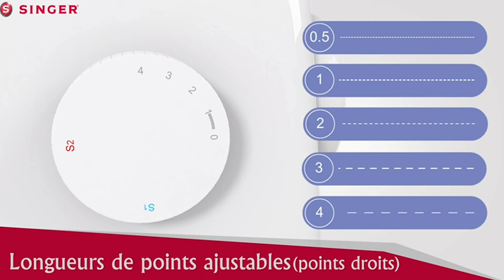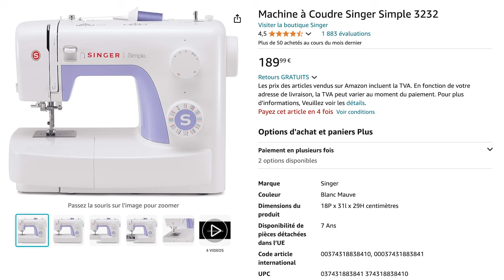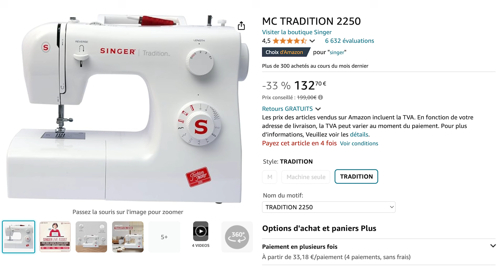TOP 3 : Meilleure MACHINE à COUDRE SINGER 2025 🪡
🥇 Singer Heavy Duty 6335M Denim
🥈 Singer Simple 3232
🥉 Singer Tradition 2250

Meilleure MACHINE à COUDRE SINGER 2024 (Top 3) :
0:00 Quelle MACHINE à COUDRE SINGER choisir ?
0:28 Heavy Duty 6335M Denim
4:19 Simple 3232
7:39 Tradition 2250